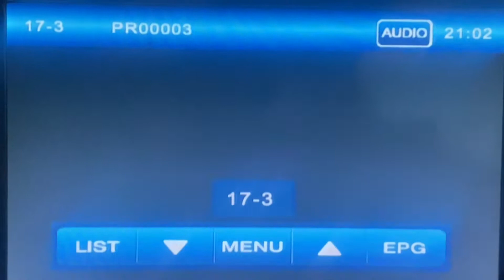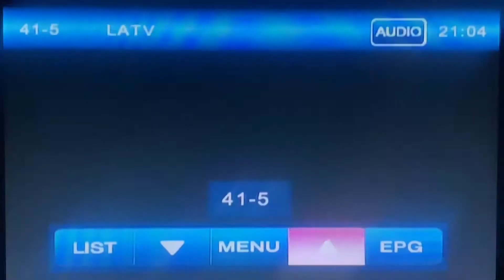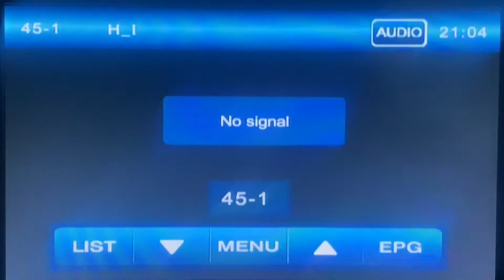Palm Springs local television channels March 11, 2021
Taken on Thursday, March 11, 2021 around 6:00pm on Twentynine Palms Highway (State Route 62) westbound between Pierson Blvd. and Interstate 10 freeway near Desert Hot Springs, California.
2.1 KCWQ-LD (Fox) RF 20 Palm Springs
2.3 KCWQ SD (The CW)
4.1 KAKZ-LD (Free Speech TV) RF 4 Cathedral City (skipped)
4.2 Classic western shows
4.3 Azteca America
4.4 NewsNet
5.1 KEVC-CD (UniMas) RF 36 Indio
5.2 TBD TV Network
5.3 Comet TV Network
5.4 Charge!
5.5 KLOB-FM 94.7 Thousand Palms
12.1 KYAV-LD (news) RF 12 Palm Springs
15.1 KUNA-LD (Telemundo) Indio
15.2 KUNA SD
17.1 KODG-LP (PBS SoCal) RF 17 Palm Springs (translator of KOCE-TV 50 Huntington Beach)
17.2 PBS SoCal 2
17.3 PBS SoCal Kids
17.4 PBS SoCal World
17.5 Jewelry Television
20.5 DABL
20.11 KUNA-FM 96.7 La Quinta
21.1 K21DO-D (3ABN) RF 21 Palm Springs-Indio (skipped)
21.5 3ABN Radio
21.6 3ABN Radio Latino
21.7 3ABN Radio 74
24.1 KJHP-LP (Empire PBS) RF 22 Morongo Valley (translator of KVCR-DT San Bernardino-Riverside)
24.2 FNX First Nations Experience
24.3 Empire PBS Desert Cities
24.4 Empire PBS Create
33.2 KDFX SD
33.3 KCWQ SD
33.11 KESQ-AM 1400 Indio (simulcast of KUNA-FM)
35.1 K35LA-D (PBS) RF 35 Palm Springs (translator of KCET 28 Los Angeles) no signal
35.2 KCET Create
35.3 NHK World
36.1 KMIR-TV (NBC) RF 26 Palm Springs
36.2 MeTV Palm Springs
36.3 Movies! TV Network
38.1 KPSP-CD (CBS) RF 18 Cathedral City
39.1 KDFX-CD (Fox) RF 33 Indio-Palm Springs
39.2 KCWQ SD
39.3 DABL (no signal)
41.1 KVER-LD (Univision) RF 27 Indio
41.2 UniMas
41.3 Court TV Mystery
41.4 Laff TV Network
41.5 LATV
41.6 KPST-FM 103.5 Coachella
42.1 KESQ-TV (ABC) RF 28 Palm Springs
42.2 CBS Local 2
45.1 KRET-CD (Heroes & Icons) RF 31 Palm Springs (no signal)
45.2 Cozi TV Network
45.3 This TV Network
45.4 Decades
45.5 Sonlife TV (SBN)
45.6 Tele Vida Abundante
45.7 GEB Network (not yet on air)
50.1 KPSE-LD (My Network TV) RF 29 Palm Springs
50.2 Grit TV Network
50.3 Bounce TV
50.4 Court TV